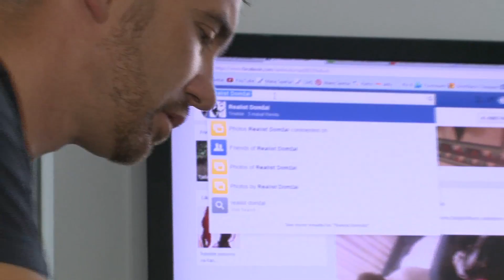Varno na družabnih omrežjih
Mladostnike negativni komentarji še najbolj prizadanejo, ena izmed pasti je tudi kraja identitete. Strokovnjaki zato priporočajo, naj ne verjamemo vsemu in preberemo, preden kliknemo ter premislimo, koga potrdimo za prijatelja.